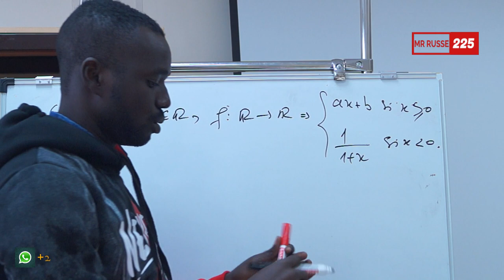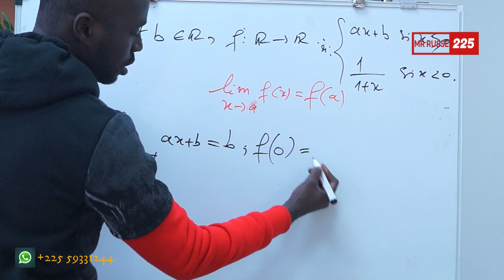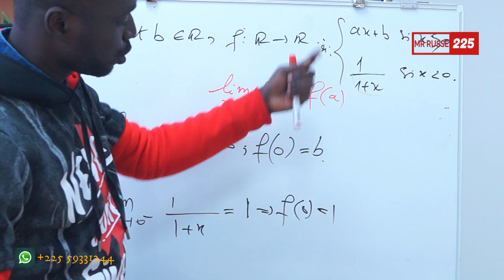CONTROLE DE MATHEMATIQUE 4(Derivabilite-continuite)